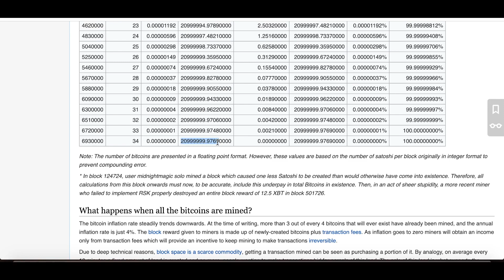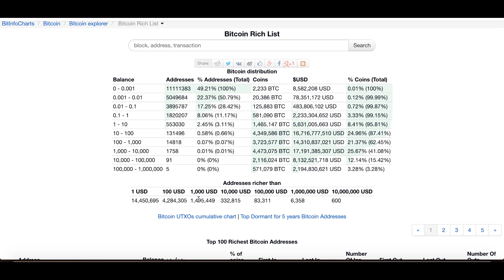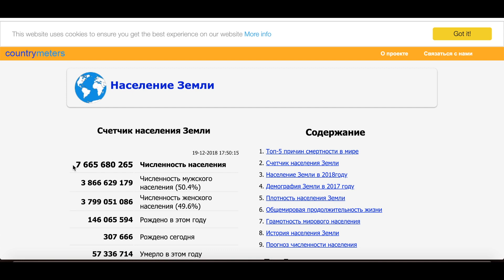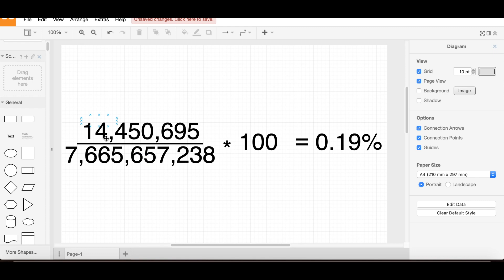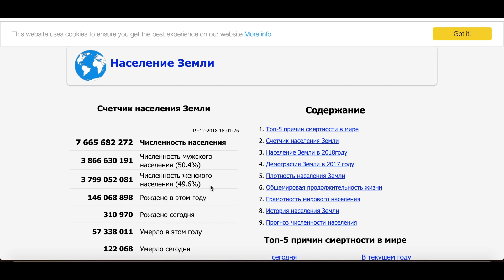Сколько всего владельцев Биткойнов?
Владельцы Биткойнов, кто они, сколько их? А входите ли вы в 0.19% избранных владельцев биткойна? Обязательно оставляйте свои комментарии. О чем вы хотите узнать в следующем видео?

⚠️Вся предоставленная информация не является истинной последней инстанции. Я не финансовый советчик и это не финансовый совет. Не перекладывайте ответственность на других.